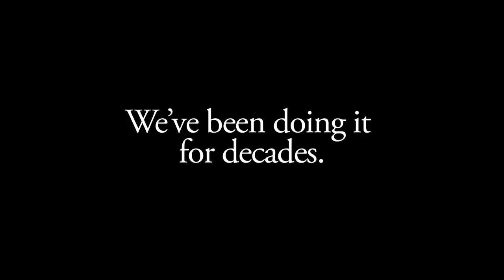Jacoby & Meyers: "Care" Personal Injury Lawyers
- Winning serious injury lawsuits since 1972.